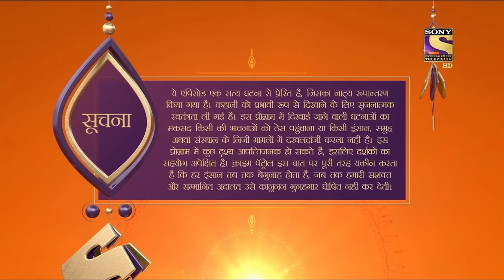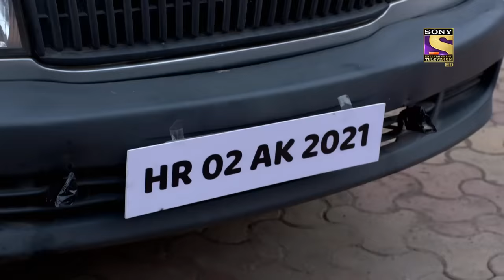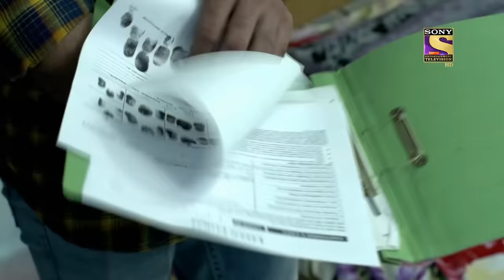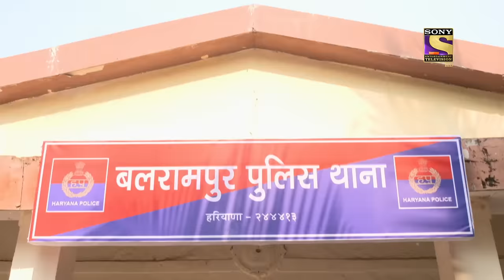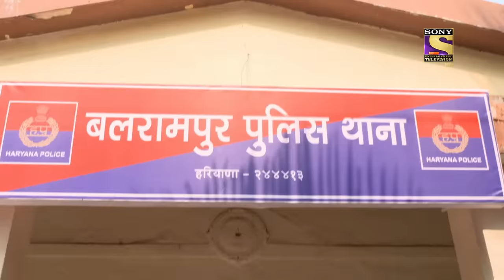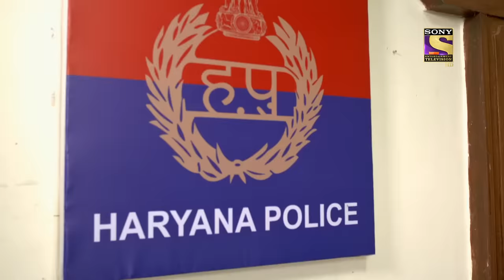Crime Patrol Satark Season 2 - Ep 284 - Full Episode - 2nd December, 2020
Episode 284: Missing Mumtaaz
Mumtaaz calls Ahmed to come back soon as she feels unsecured and worried. As she is talking to him, few men snatch Her and kidnap her.